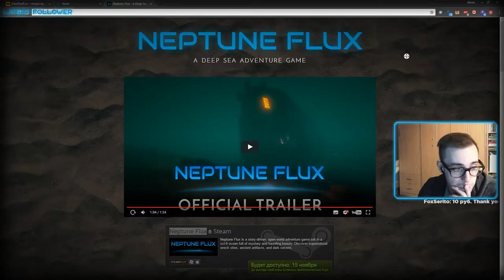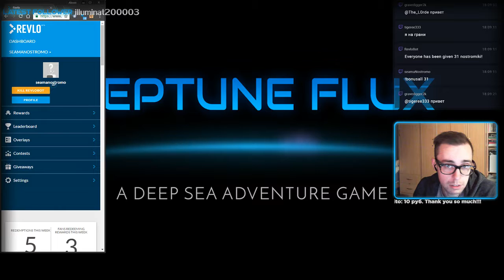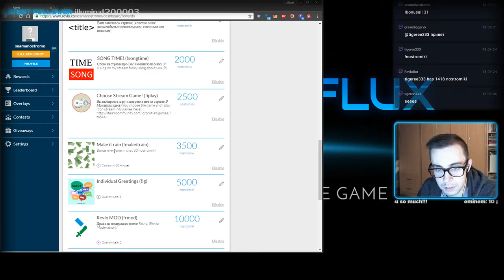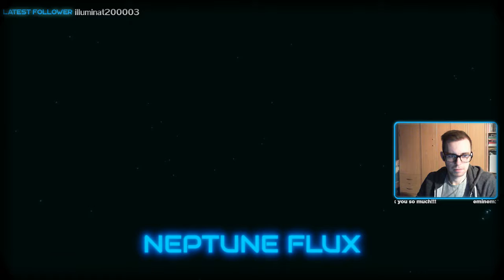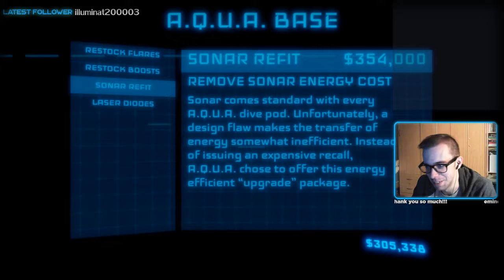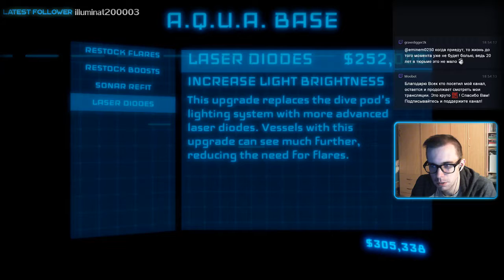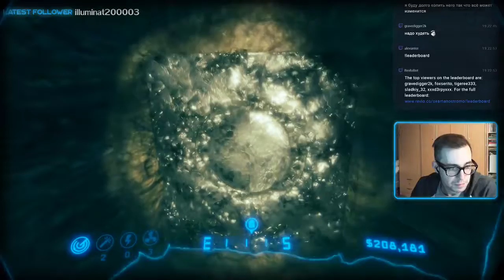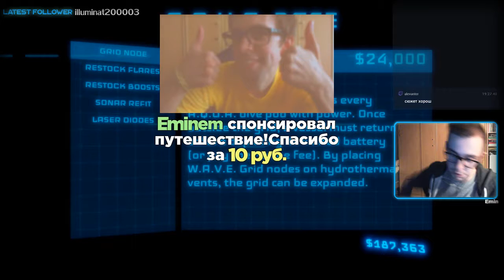[RU] Neptune Flux First view + Epic Freeman here :D